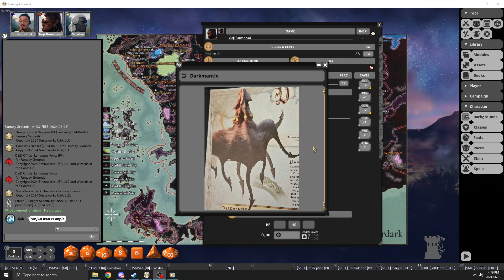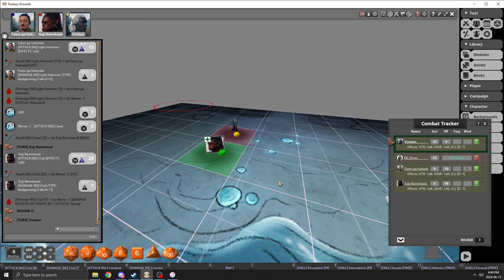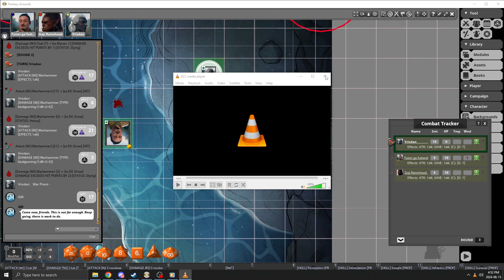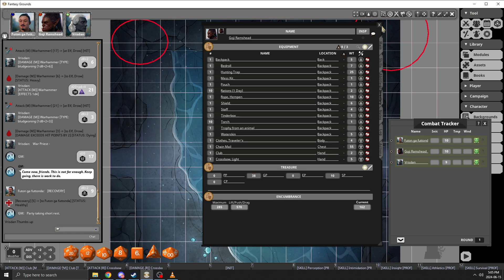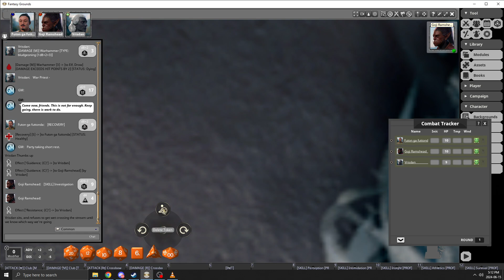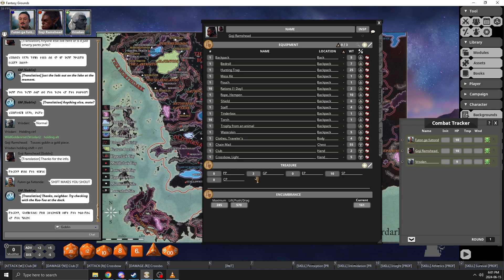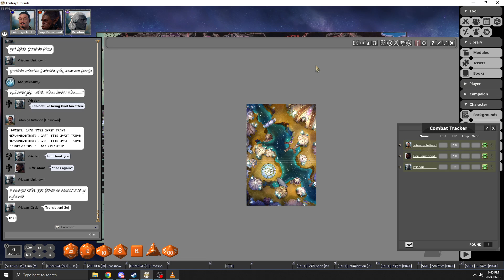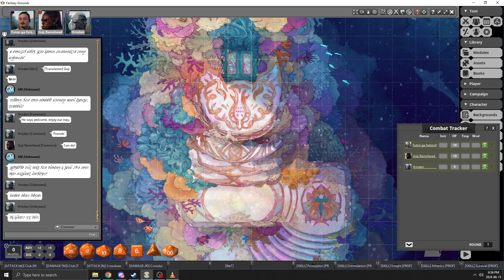Tanom's D&D 5E - Episode 3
The players:
Mike (Tanom) – the GM
Adam – Futon, human monk
Max – Vrisdan, drow cleric
Pem – Goji, half-orc fighter